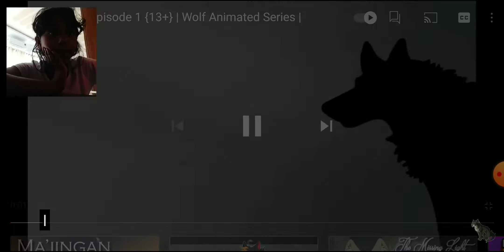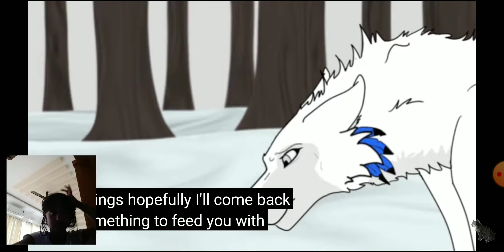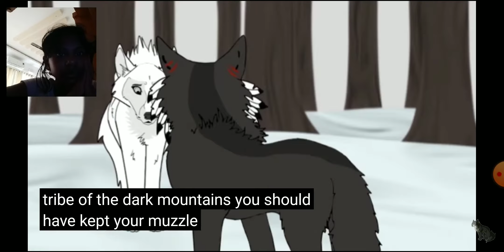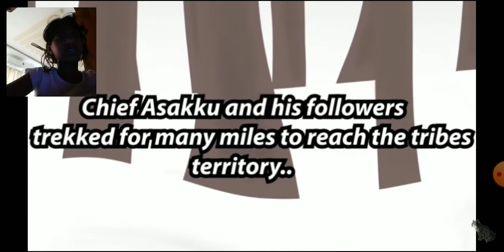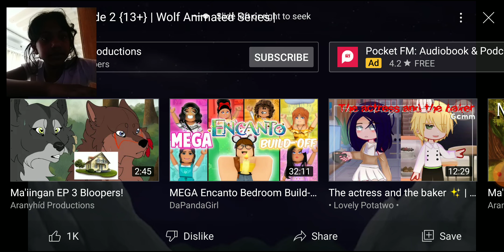reaction to mag'iiln ((13+))